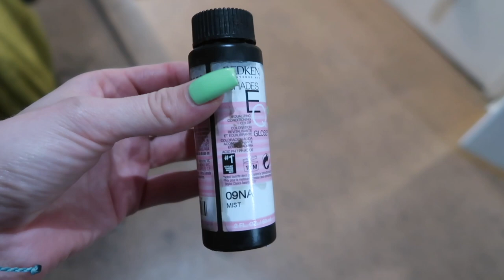DO HAIR WITH ME! + Let's Talk TIMING In The Salon! | Reiley Collier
In Today's video we are doing some pretty hair, and talking all things timing! Timing can be a *touchy* subject because being "slow" is often looked down upon. Here's what I have to say!